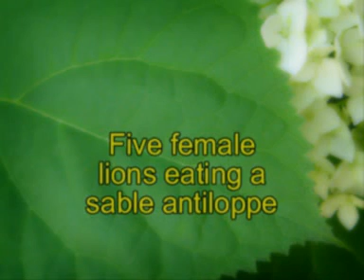Five female lions eating a sable antelope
My first visit to Kirkman's Kamp, South-Africa. One special night in the month february, 2003.